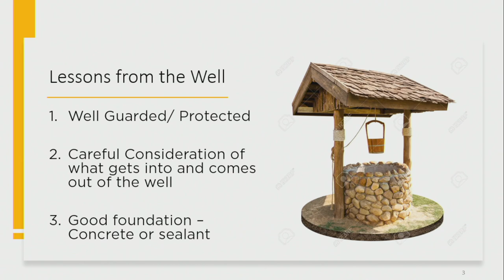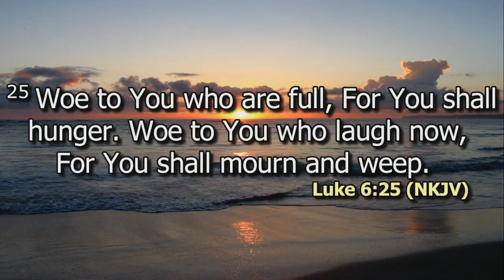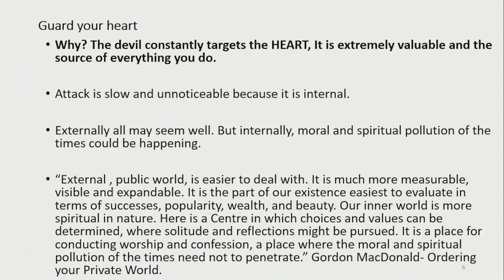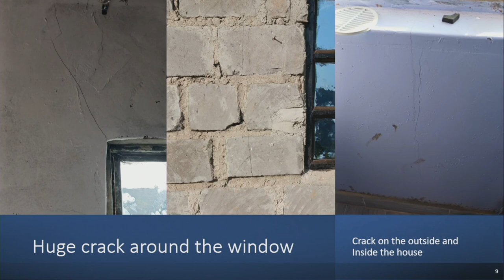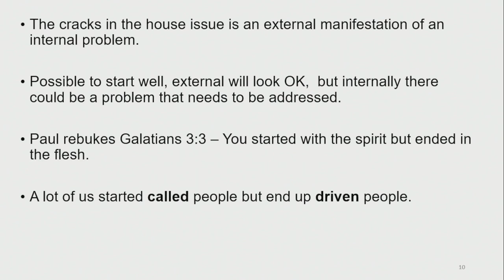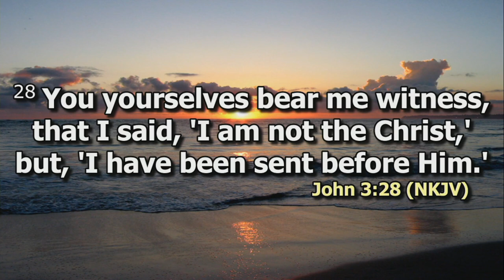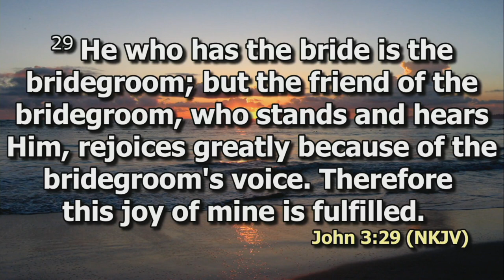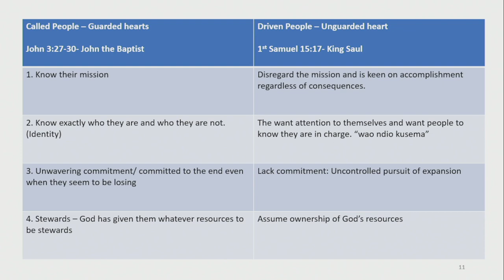Guard Your Heart | Dr. Daniel Kamau Kiroko | DCIKZ